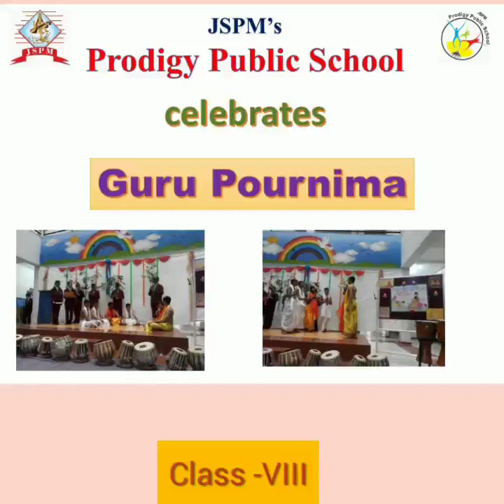Prodigy Public School *Class VIII* Online Guru Purnima Celebration